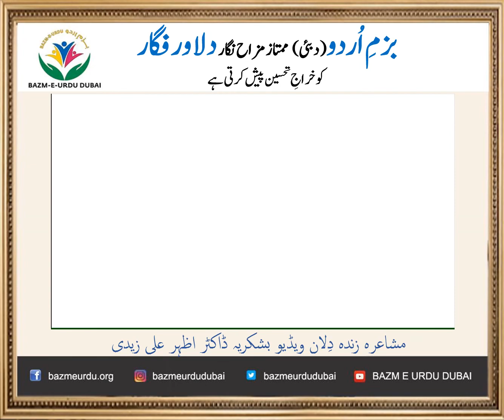DILAWAR FIGAR (1929-1983) دلاور فگار کی یاد میں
آج 8 جولائی اُردو کے ممتاز مزاح نگار شاعر جناب دلاور فگار(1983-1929) کے یومِ ولادت کے موقعے پر بزمِ اُردو دبئی شہنشاہِ ظرافت دلاور فگار کو خراجِ تحسین پیش کرتی ہے۔
بزمِ اردو دبئ ڈاکراظہرعلی زیدی اور اُنکے خاندان کی بھی مشکور ہے جنکے تعاون سے یہ نایاب ویڈیو پیش کی جارہی ہے۔

8th July Urdu ke mumtaaz mizaah-nigaar shaayar Janab Dilwar Figar ke  yaum-e-wilaadat ke mauqe per Bazm-e-Urdu Dubai 'Shahenshah-e- Ziraafat Dilawar Figar ko khiraaj-e-tahseen pesh karti hai. Bazm-e-Urdu Dubai Dr. Azhar Ali Zaidi sahab aur unke khaandaan ki bhi mashkoor hai jinke tawwun se ye nayaab videos pesh ki jaarahi hain

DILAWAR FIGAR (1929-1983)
Dilawar Figar was a world-renowned poet of humor and satire.  He was known as ‘Shehanshah-e-Zarafat’ (King of humor) and 'Akbar-e-Sani' for his satire and humour. Dilawar Figar was born as Dilawar Hussain on July 8, 1929, in Badaun, Uttar Pradesh, British India. He received his early education in his hometown and later joined Agra University where he received his M.A. degree in (Urdu). He also did his M.A. in (English) and M.A. in (Economics). He associated himself with the teaching profession.

Dilawar Figar migrated to Pakistan from India in 1968 and settled in Karachi. He joined Abdullah Haroon College as a teacher where the renowned poet Faiz Ahmed Faiz was the Principal at that time. Figar taught Urdu literature there. He also worked for Karachi Development Authority as an Assistant Director - Town Planning. Figar started writing in 1942 at the age of fourteen and soon got into the company of noted geniuses like Maulvi Jam Nawai Badayuni, Maulana Jami Badayuni. His literary work includes ghazals, humorous poems, and their translation in English. His compilations also include Haadisay (Collection of ghazals) and other collections of humorous poetry like Sitam Zarifian, Shamat-e-Aamaal, Assar-e-Nau, Unglian Figar Apni, Matla Arz Hai, Khuda Jhoot Na Bulwa'ay and others.Dilawar Figar died on January 21, 1998 in Karachi at age 68 but all his writings remain as fresh and apt and it seems as if he had written it for this very day and this very moment .

Script: Tarannum (BEU Dubai)      8th July 2020

BAZM-E-URDU is a Non-Profit, Non-Religious & Non-Political organization striving to promote URDU globally. The organization is based in Dubai and is run by volunteers who are Professionals working full time for various Corporations and Multi-National Companies but inspired by their culture and LOVE of URDU, one of the sweetest languages in the world, joined together for its cause.